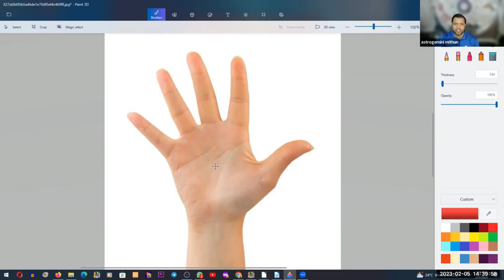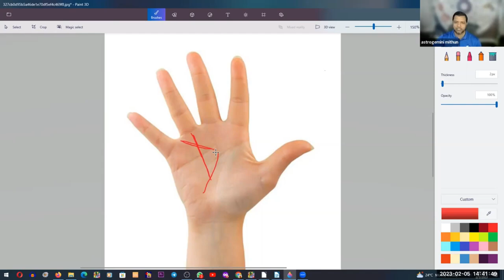surya rekha in palmistry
aise jaane surya rekha ke shubh aur ashubh prabhaav ke baare mein

hathelee mein soory rekha ka hona shubh maana jaata hai. jis vyakti ke haath mein yah rekha dosh rahit ho, vah jeevan mein bahut maan-sammaan aur paisa kamaata hai.
jis vyakti ke haath mein ye rekha na ho use samaaj mein maan-sammaan badee kathinaiyon se praapt hota hai, jeevan mein aarthik tangee bhee banee rahatee hai.
is rekha ka jyaada lamba hona aapake sukhee jeevan kee or ishaara karata hai.